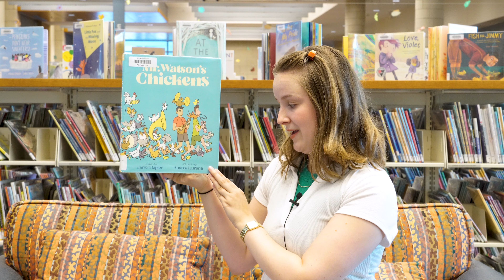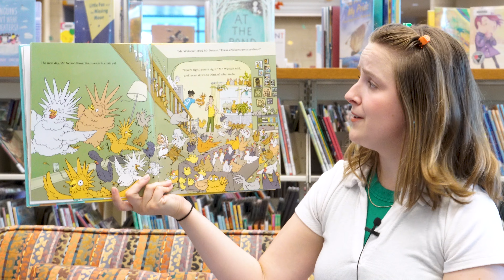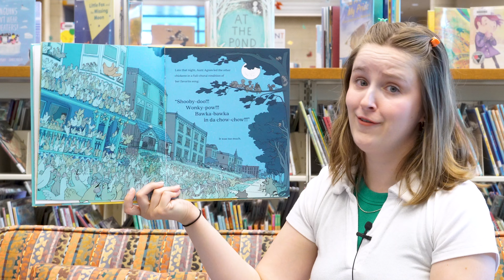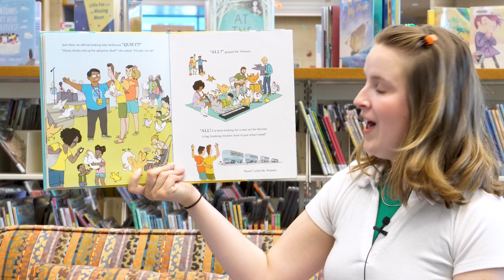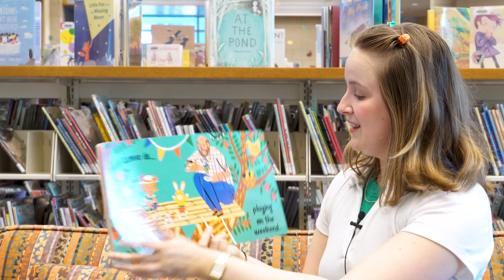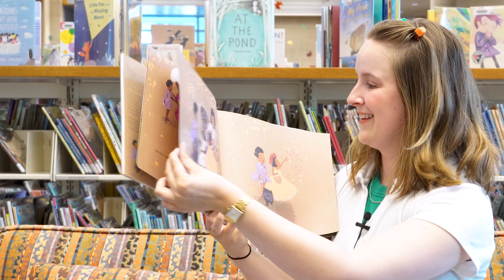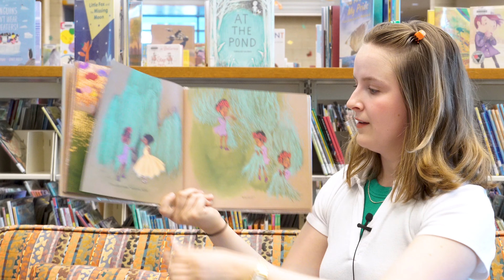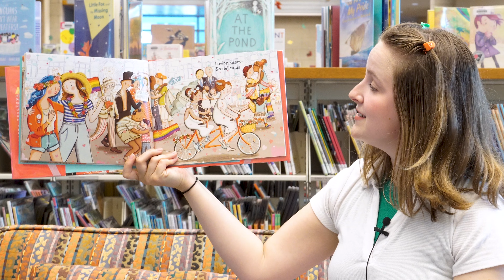Storytime Short: Pride Month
June is Pride Month and we have a special storytime! In this video we're reading: